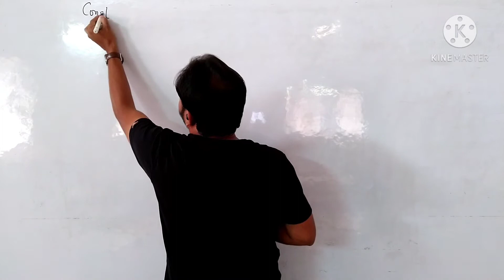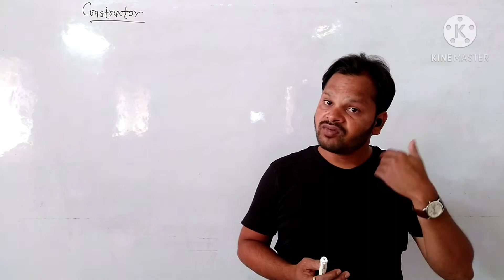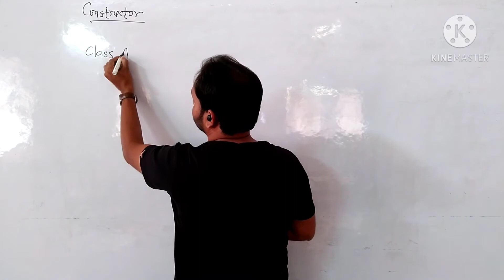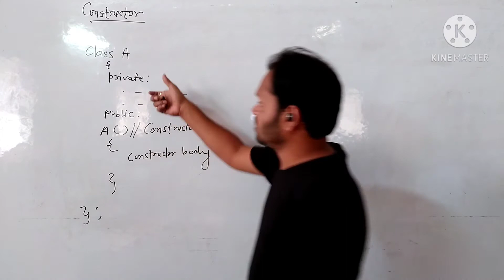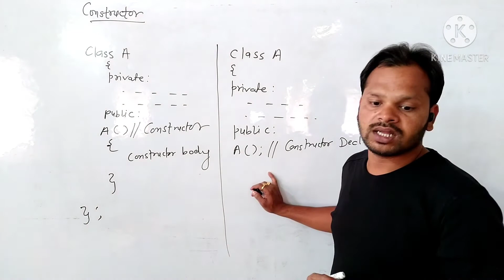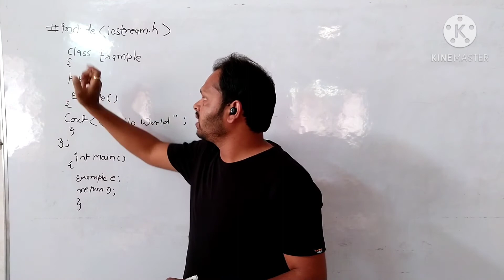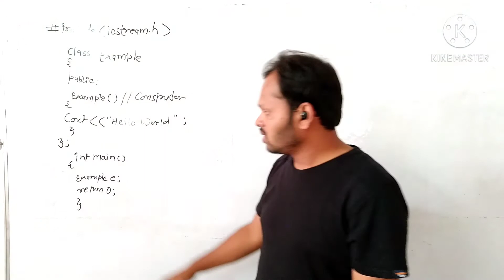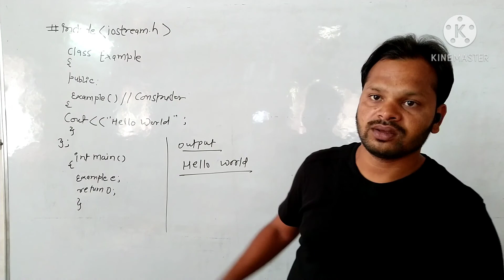|| LECTURE 4 || || WHAT IS CONSTRUCTOR WITH EXAMPLE ||